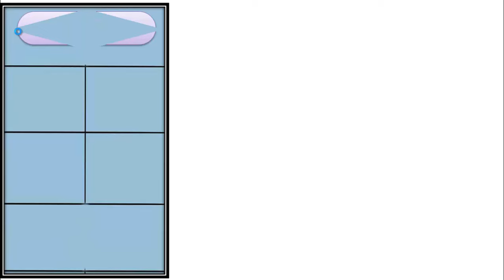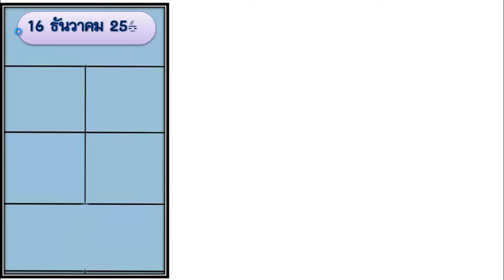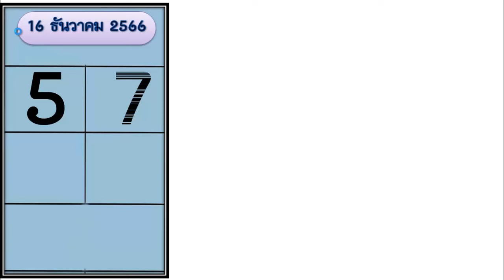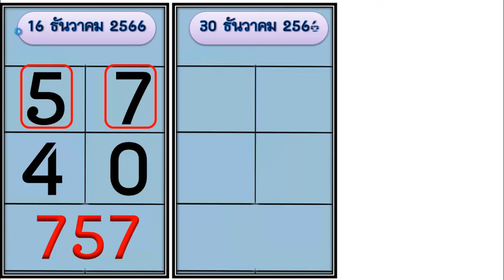ไทย เคล็ดลับ@เลขรางวัลใหญ่ 4 หลักสำหรับคุณ งวดวันที่ 17 มกราคม 2567